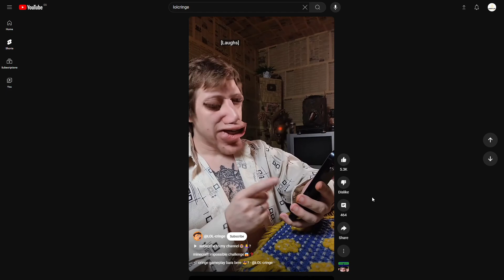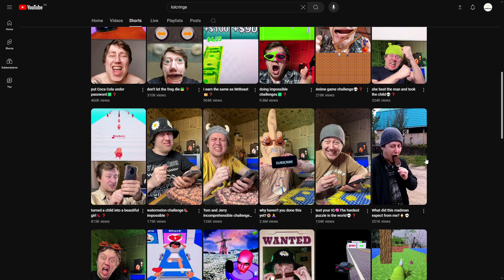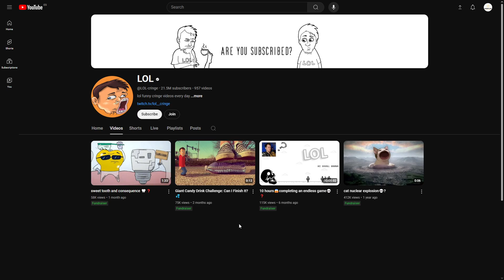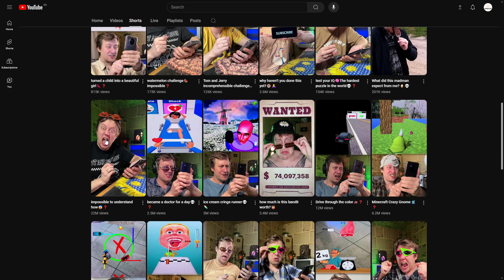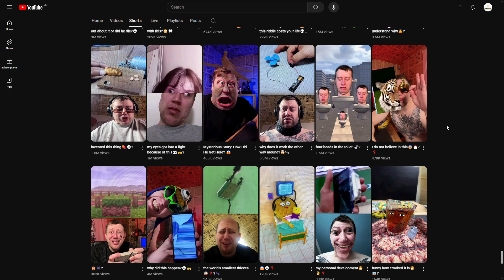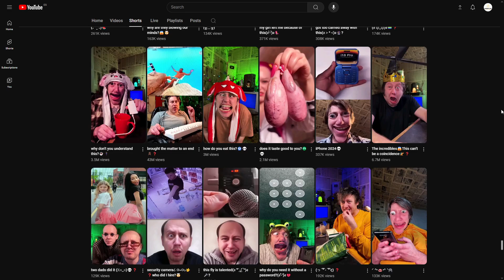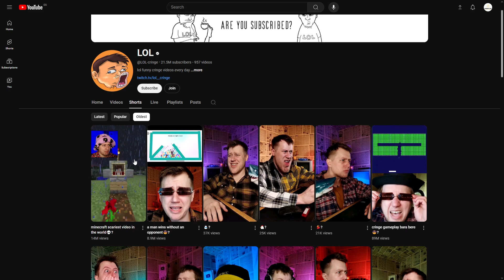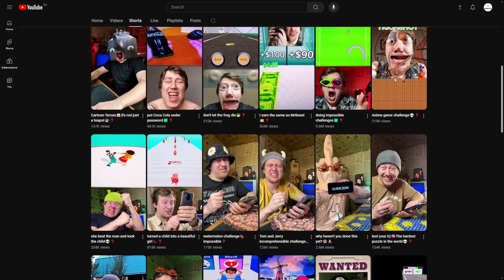getting mad at crappy channel